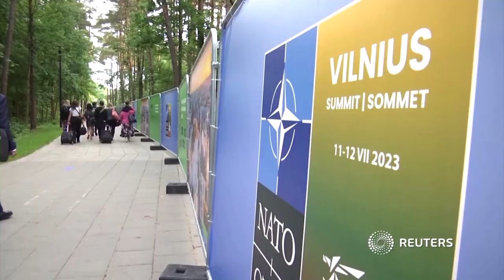Stoltenberg spricht sich für Nato-Beitritt der Ukraine aus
Nach Auffassung von Jens Stoltenberg soll die Ukraine ein deutliches Signal für die Aufnahme in die transatlantische Allianz erhalten. Das Bündnis könne das übliche Beitrittsvorgehen in diesem Fall beschleunigen, sagte der Nato-Generalsekretär.